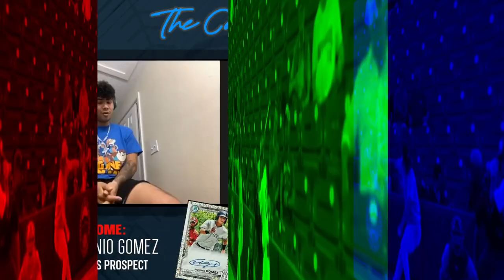Behind the Dish: A Conversation with Yankees prospect Antonio Gomez | The Frieze #93